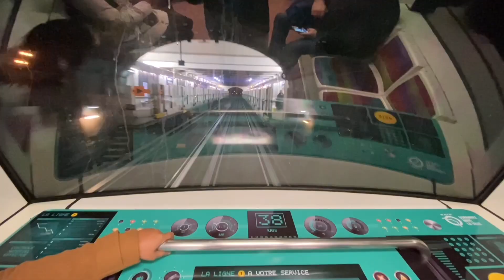Christmas In Paris 2020 | Christmas Decorations in Paris | Champs Elysees | Eiffel Tower | COVID19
This year, despite the pandemic, Paris is lit up in all its glory. The decoration this year will last till the 3rd of January 2021.

Places to check out:
1. Champs Elysees
2. Place de l'Hôtel-de-Ville
3. Place de la Bastille
4. Eiffel Tower (the usual)

Joyeux Noel and Bonne Année !!